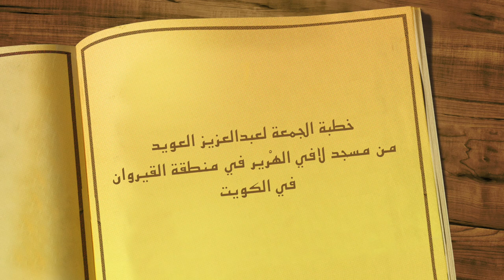الكويت بلدة طيبة عبد العزيز العويد